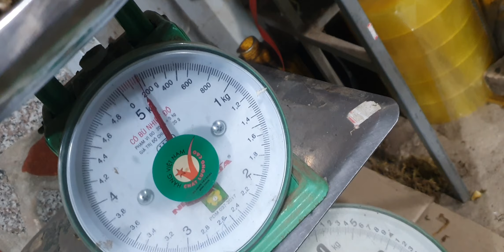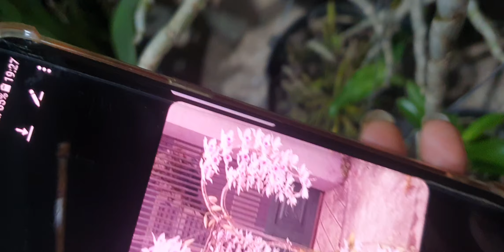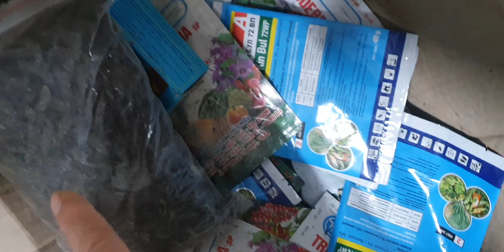SIÊU VÍP RẺ TỐI 3/01.U LỒI,KIỀU DẸT, TRÚC PB, LONG TU, VÔI, ĐENRO, KÈN (0849490188/0396164604